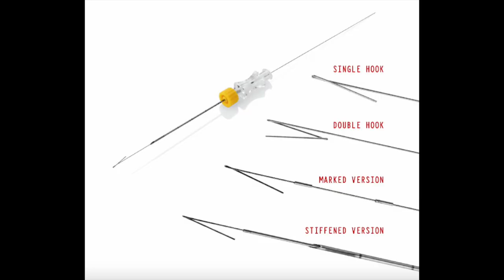MICROCALCIFICACIONES MAMARIAS - Sospechosas o Benignas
En este video, conocerás las microcalcificaciones mamarias. Son hallazgos muy frecuentes en la mamografía.
Aunque pueden ser preocupantes, la mayoría de las veces son benignas y no representan un gran riesgo.
Hablaremos sobre su origen, relación con el cáncer de mama y cómo se diagnostican y tratan.

00:18 ¿Qué son?
01:04 ¿Por qué se forman?
01:42 ¿Son peligrosas?
03:13 Microcalcificaciones benignas
03:45 Microcalcificaciones sospechosas
05:03 ¿Cómo se detectan?
06:43 Tratamiento
07:50 Conclusión